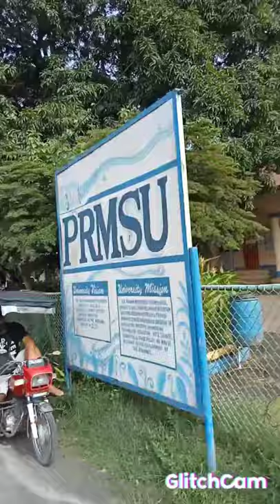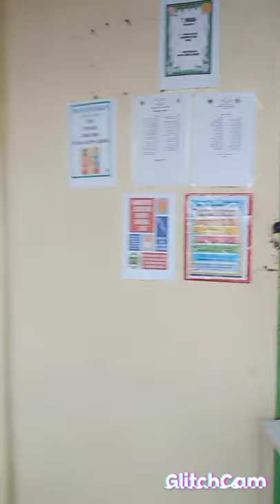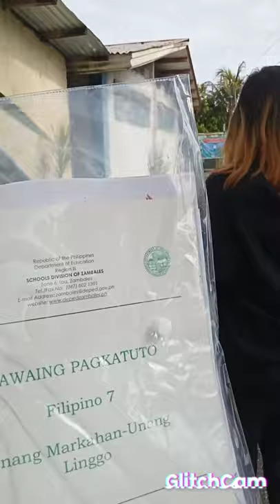First day of school in Jusmag Castillejos Zambales